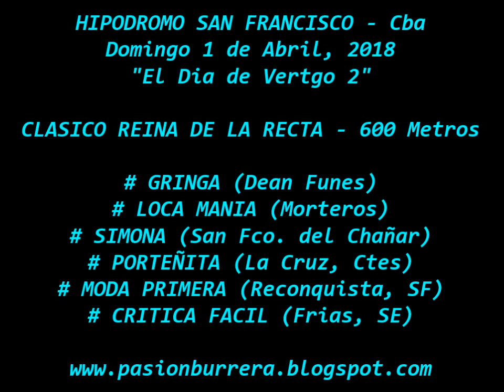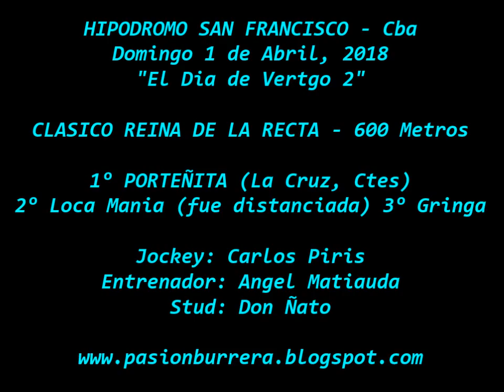# Clasico Reina de La Recta: Porteñita, San Francisco (01-04-18) "El Día del Vértigo 2°